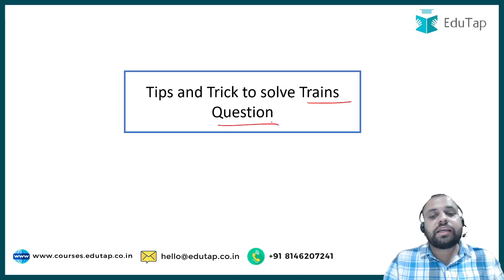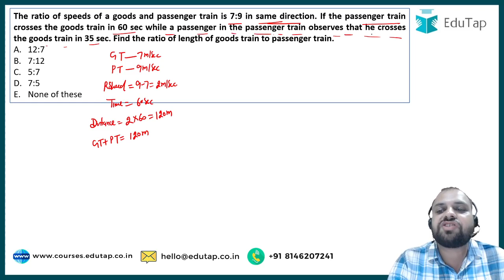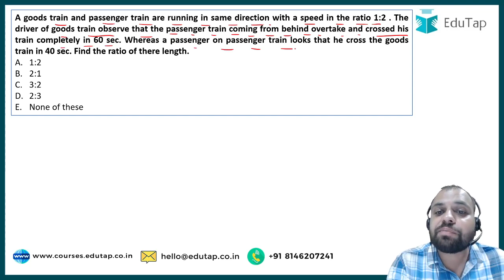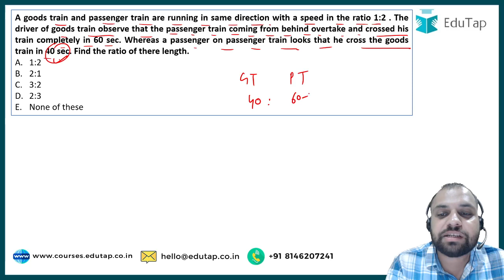Tips and Trick to solve Trains Questions for NABARD Grade-A 2021 | NABARD Notification 2021